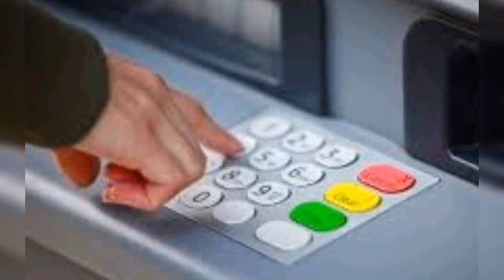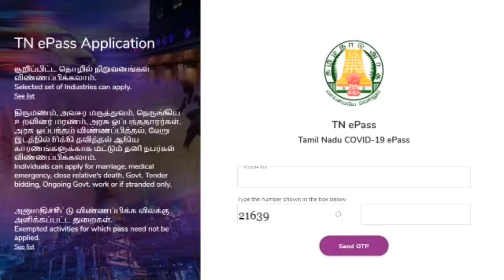தமிழகத்தில் மீண்டும் முழு ஊரடங்கு எதற்கு தடை? எதற்கு அனுமதி? || Tamil Nadu Lockdown Rules